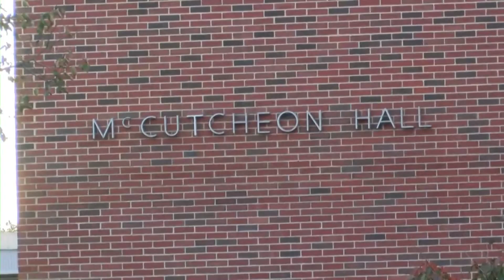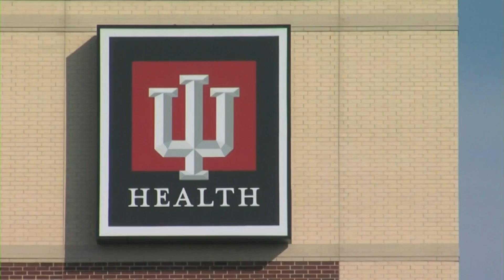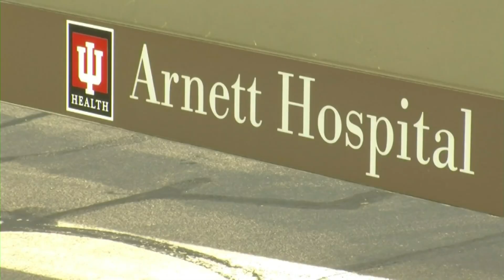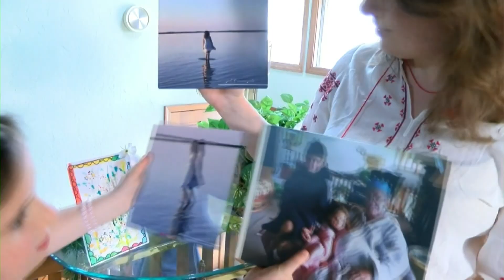Apostolakos Reel 2023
Broadcast journalism reel featuring a montage, several packages and anchor clips.
Montage: 00:06-01:46
Breaking news package (Purdue University residence hall stabbing): 01:46-03:29
Live news package (Midwives dismissed from hospital): 03:30-08:03
News feature package (Ukrainian family seeks refuge in West Lafayette, father dies in combat): 08:03-10:48
Anchor montage: 10:49-11:36